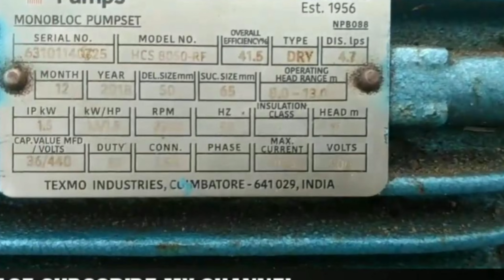1.5 HP water pump installation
#1.5 hp pump
#1.5hptexmopump
#5 hpwaterpump

in this video we will see the installation process of texmo water pump in my village. this texmo water pump will provide high water flow.texmo is one of the major manufatures in india.texmo water pump is the long losting motor.texmo water pump installation video i upload in our channel.texmo water i was used in pond water system.
this water pump is 1.5 horse power water pump.this water pump 1.1 kw pump and 1.5 hp water pump.

Installing 1.5 texmo water pump | water pump installation | installation for 1.5 horse power water pump | water pump high performance | high performance water pump
hi friends,

hi friends,